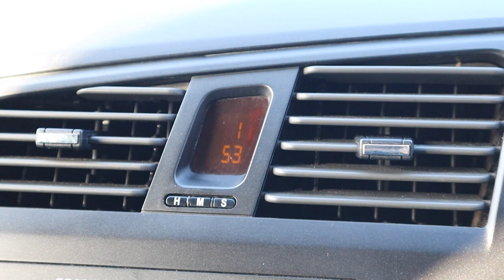I BOUGHT A PICK UP TRUCK YOU'VE NEVER HEARD OF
A few weeks ago I bought this pick-up truck and I haven't had a single phone call on it. Let's work out why...